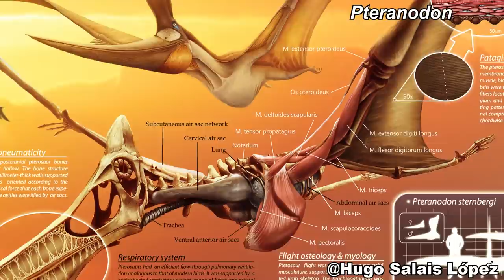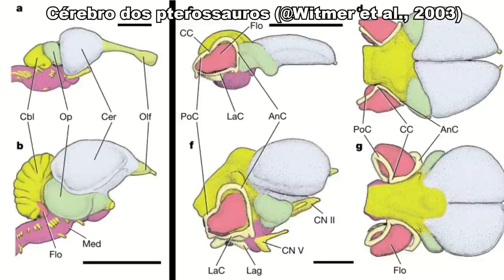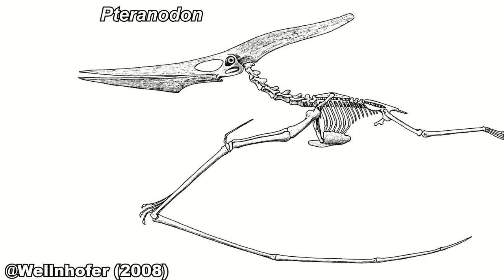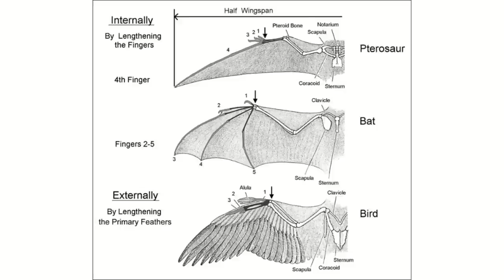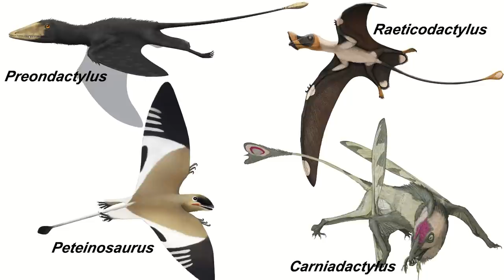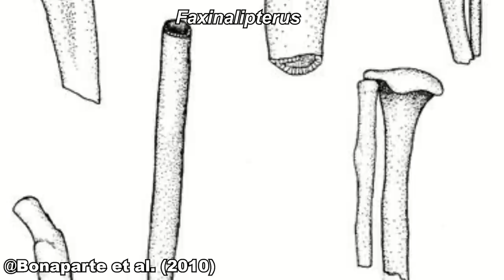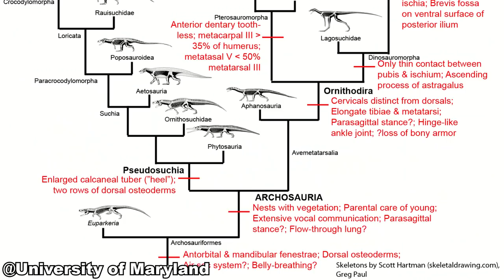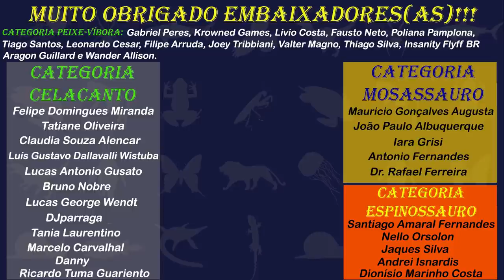A ORIGEM e EVOLUÇÃO dos PTEROSSAUROS no TRIÁSSICO | ESPECIAL PTEROSSAUROS #1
A diversidade e a evolução dos pterossauros do período Triássico: este é o primeiro episódio do especial "TUDO sobre os PTEROSSAUROS: EVOLUÇÃO, DIVERSIDADE e EXTINÇÃO". Neste vídeo, falamos sobre a origem dos pterossauros no Triássico, abordando as diferentes hipóteses de animais que podem ter dado origem a estes incríveis animais. Além disso, também falamos sobre a história da descoberta dos primeiros pterossauros, bem como a evolução de sua interpretação ao longo do tempo.

Artigo do paleontólogo brasileiro Alexander Kellner sobre as origens dos pterossauros

Revisão e Edição: Bruno e Amanda